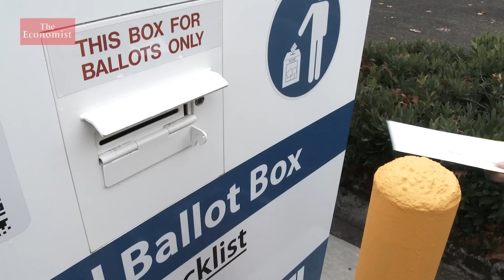Election 2020: what the data tell us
The presidential election has been transformed by data. From key swing states and early voting to voter suppression and possible election-night chaos, Elliott Morris, our data journalist and election guru, discusses his polling predictions and answers your questions about the 2020 race for the White House.

Register for our free webinar Trump v Biden: what it means for the economy

00:00 - An unprecedented election
00:35 - Why should we trust election predictions?
02:03 - How will the pandemic affect election predictions?
03:04 - Voter turnout in swing states
03:55 - Why we don’t use early voting data in our forecast
05:14 - Mail-in ballot rejection rates
07:38 - How long can we expect to wait for the results?
08:42 - Could the results flip after all mail-in ballots are counted?
09:39 - Will Americans accept the election result?

Sign up to The Economist’s daily newsletter to keep up to date with our latest US election coverage

Sign up to The Economist’s weekly “Checks and Balance” newsletter to keep up to date with our coverage of American politics

Read about the foreign and domestic risks that plague America’s 2020 elections